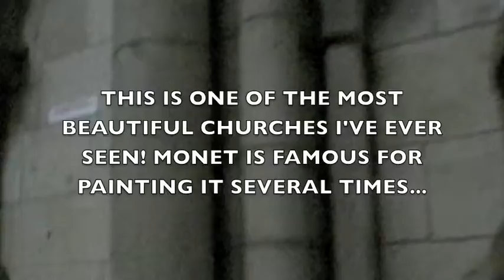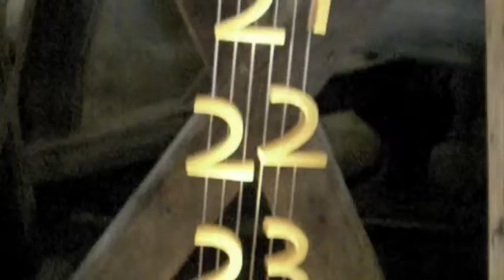Trip to Rouen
I had a week off in February and decided to try and visit somewhere other than Paris. I went to Rouen, the capital of haute Normandy and is a really nice town! Too bad it rained almost my whole day there.